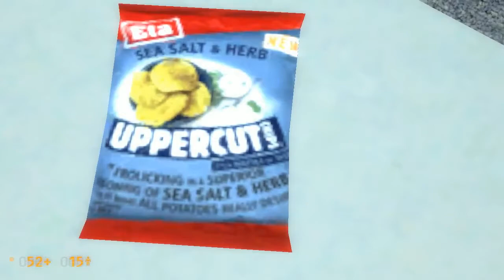Black Mesa w/Tom | What am I going to do when Borderlands 2 comes out?! | Part 5 - 6